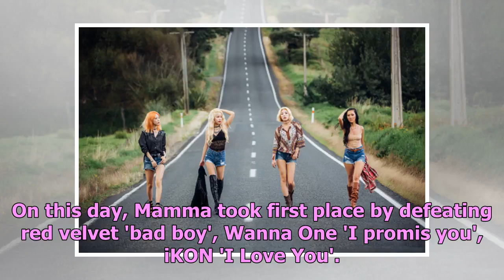The girl group Mamamoo has become the top in a seven-day comeback as a new song 'Starry Night'.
Mamamoo was broadcast on MBC Music 'Show' last 14 days! Champion, "the title song" Starry Night, "go...